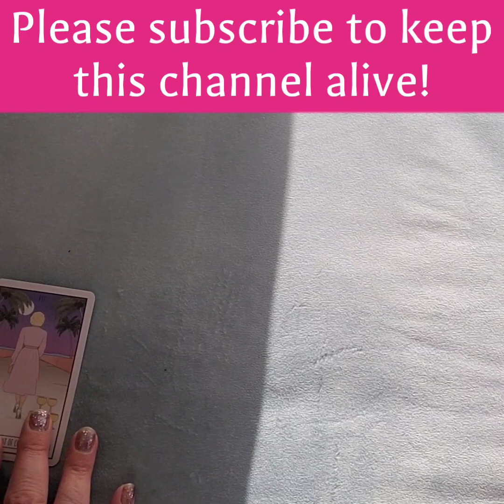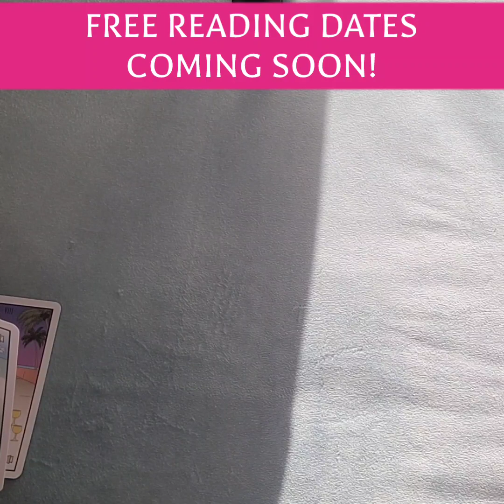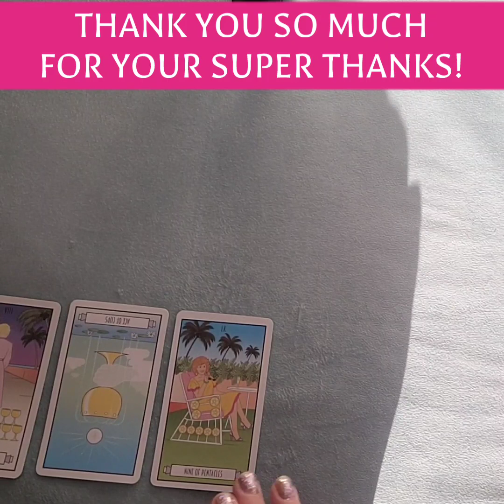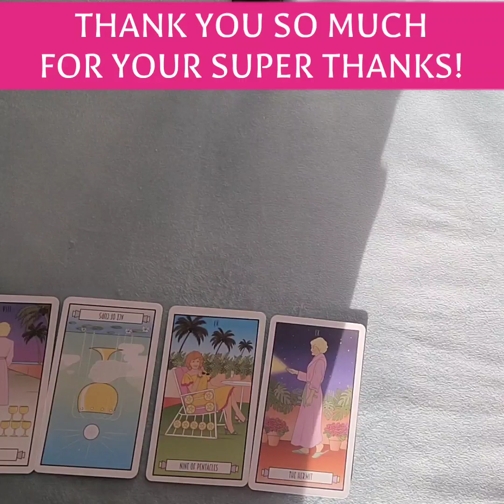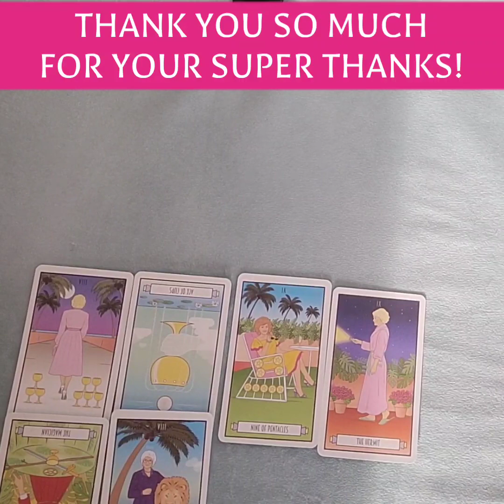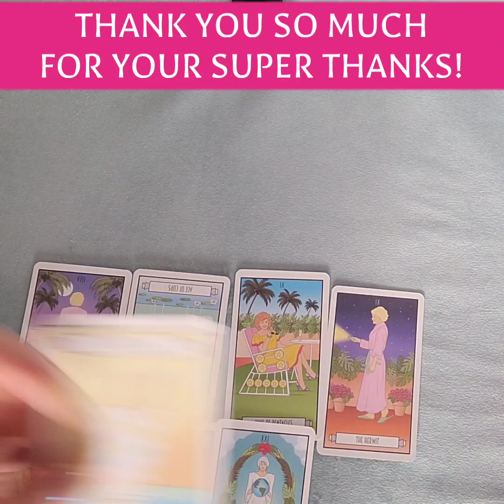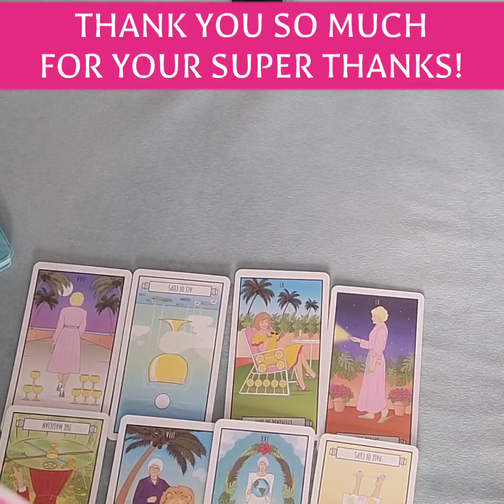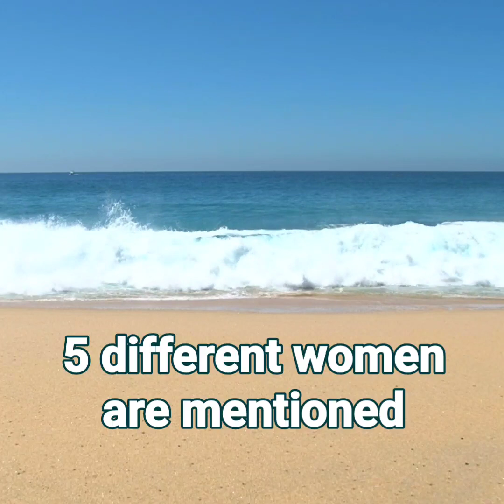ENOUGH IS ENOUGH HARRY!!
Deck used is called ORIGINAL RIDERWAITE / AMAZON UK